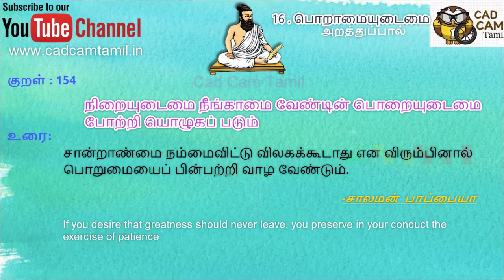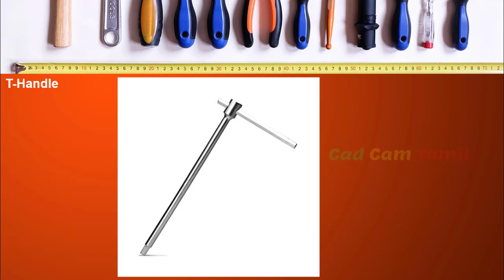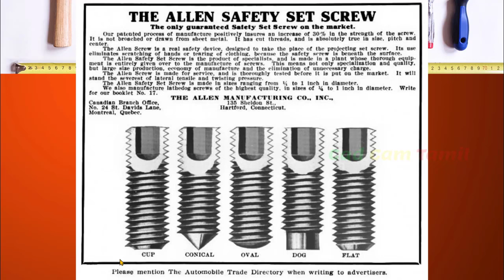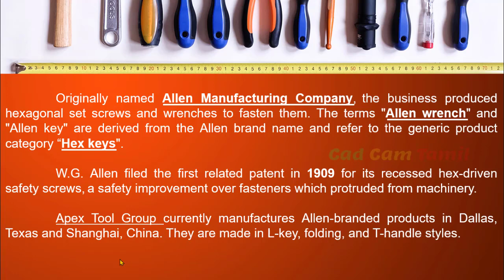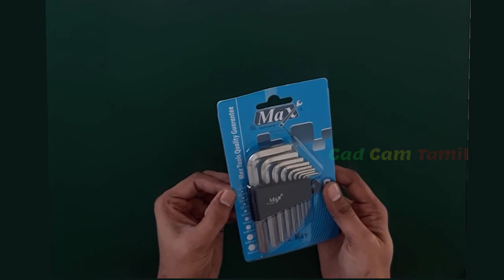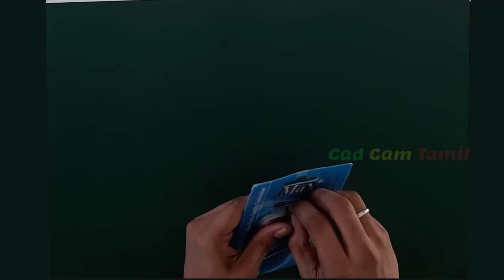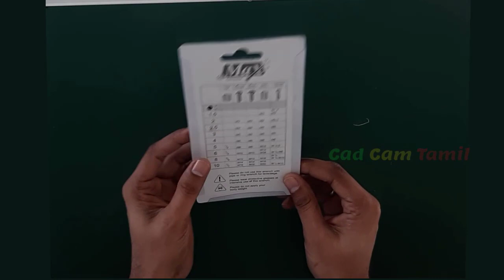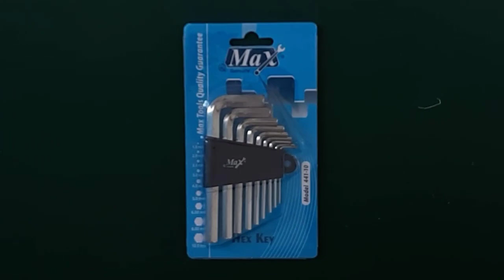Mechanical Tools | Tamil | 2. Hex Key or Allen Key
THANK YOU ALL for your support...

15,424